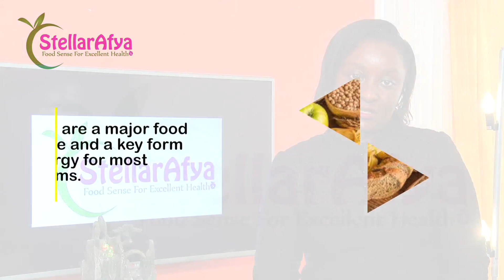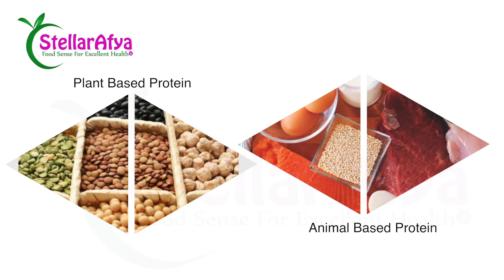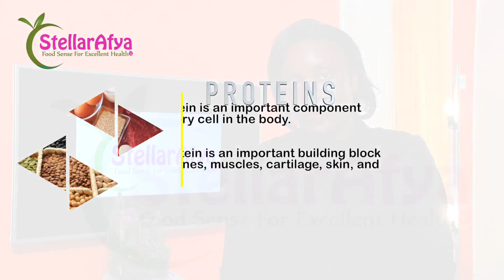ENGLISH - Carbohydrate, Protein & Fats - Nutrition Basics Episode 1 - Macronutrients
Nutrition is the Foundation of the human body. If the foundation is weak, that's the beginning of trouble. Watch our videos to learn more about Nutrition and Health.